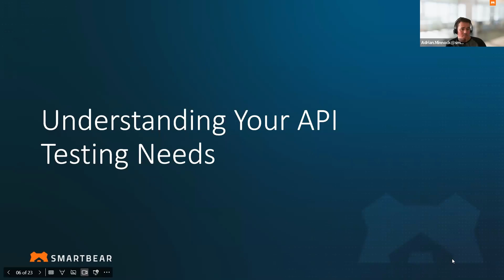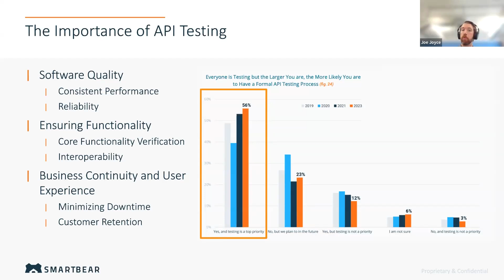Understanding API Testing Needs